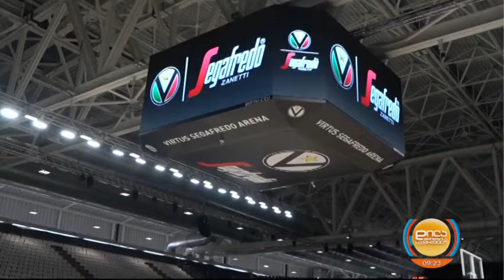კალათბურთი-დავით ფრანგიშვილის ინტერვიუ სერჟიო სკარიოლოსთან; დილა მშვიდობისა-2022.07.05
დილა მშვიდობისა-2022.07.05